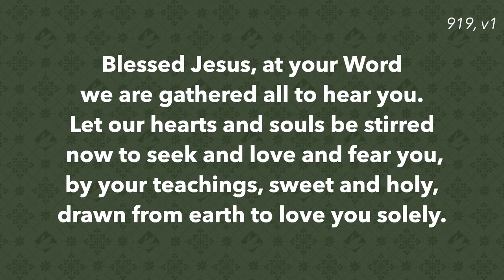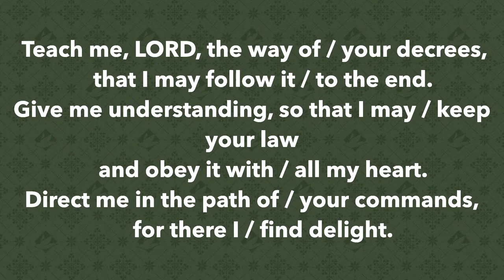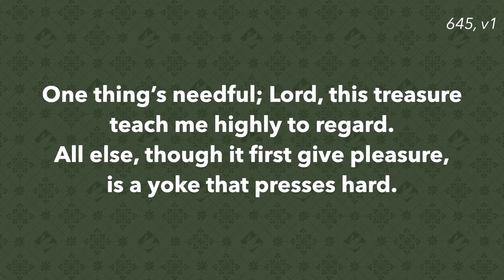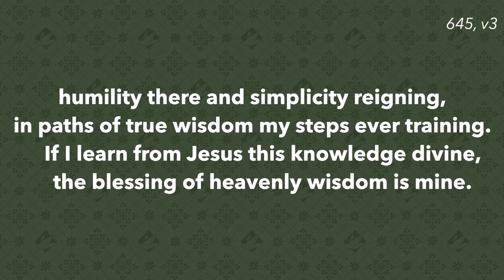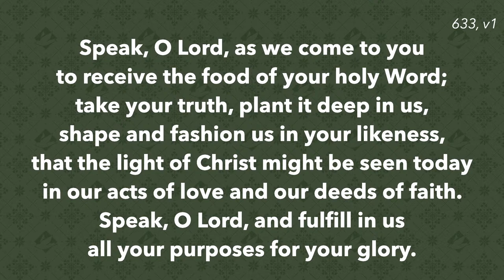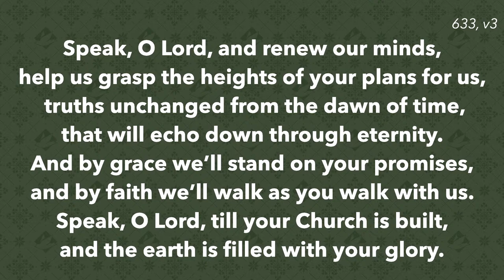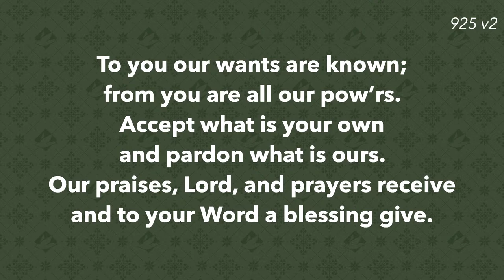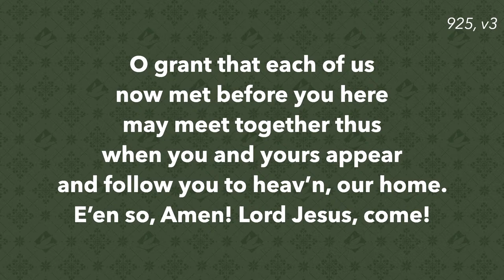The Christian Life: Focused on Service - 6th Sunday after Pentecost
Worship on the 6th Sunday after Pentecost streamed live on July 17 from Salem Lutheran Church in Owosso, MI.

"The Christian Life: Focused on Service" - Luke 10:38-42 - Pastor Paul Wilde

Worship in person with us! All are welcome!